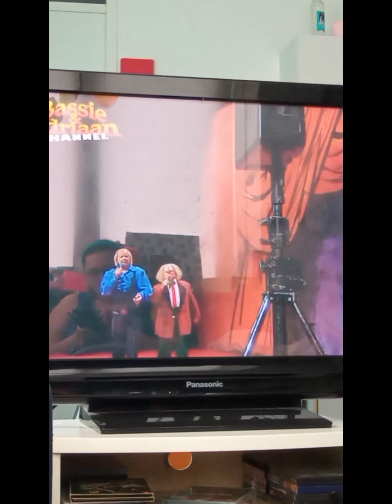ik geef speciaal aandacht ambassade van Bassie en Adriaan